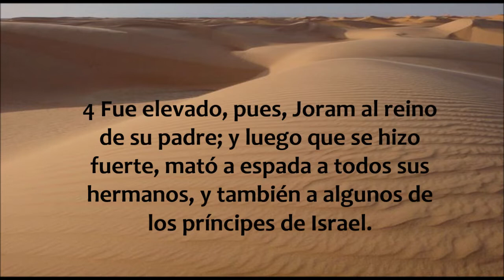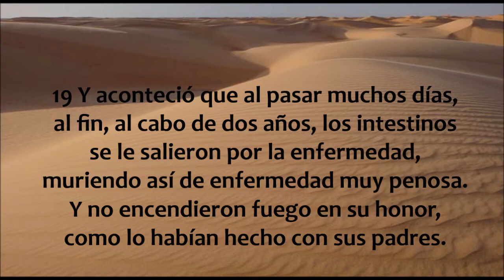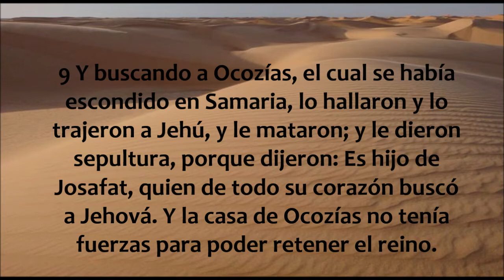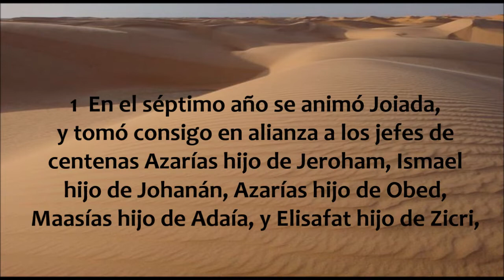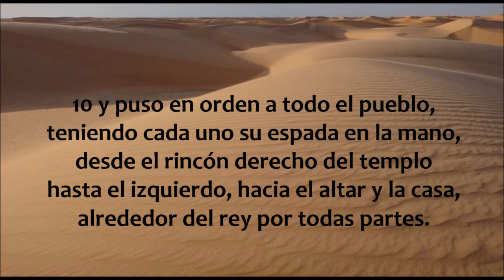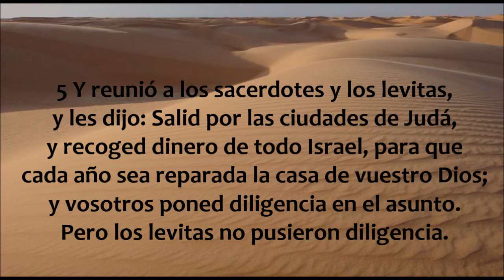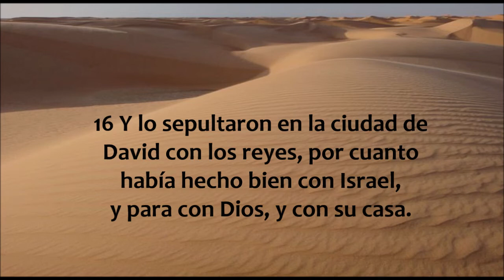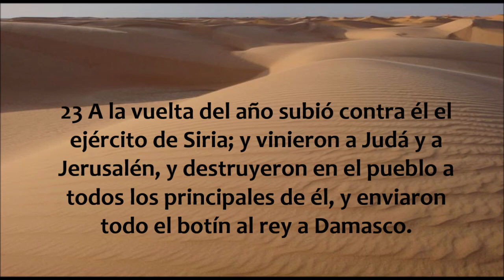La Biblia hablada/ 2 Cronicas 21 - 24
2 Crónicas capítulos 21 al 24